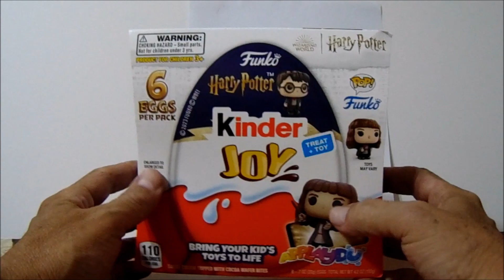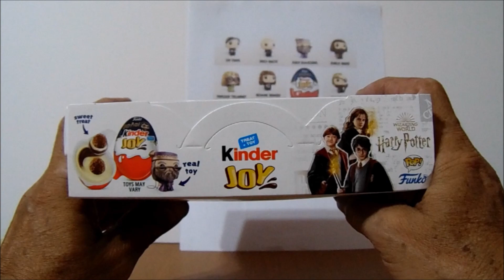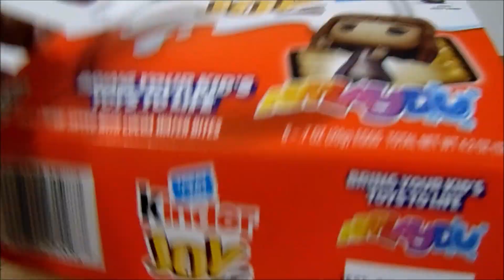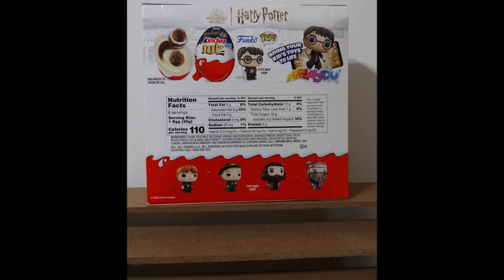Kinder Joy de Funkos Harry Potter Cajita presentacion de 6 huevos